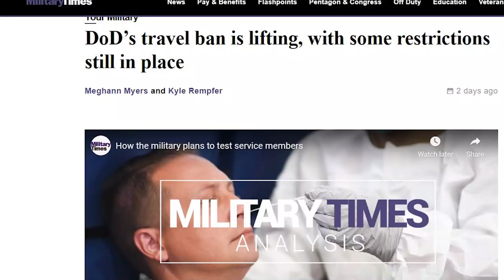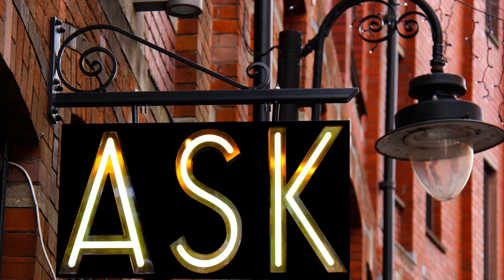GEN Perna video address #11 to the AMC workforce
GEN Gus Perna, AMC commanding general, talks to the AMC workforce about the Coronavirus, Memorial Day, home and the way ahead.